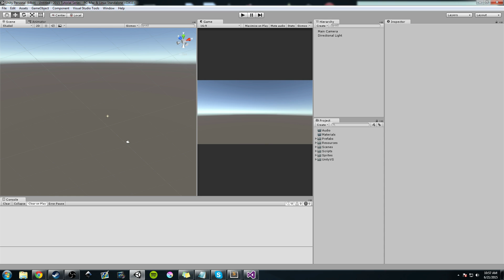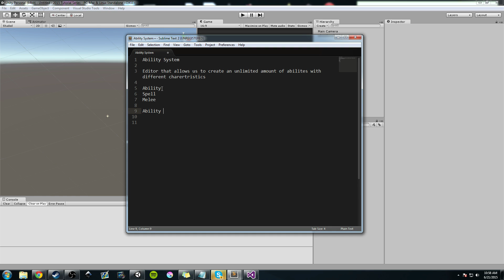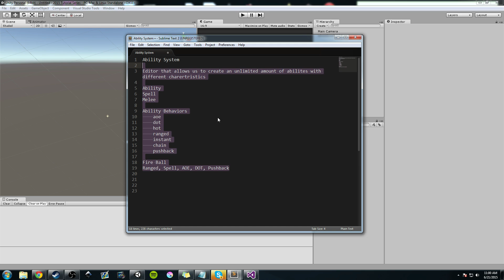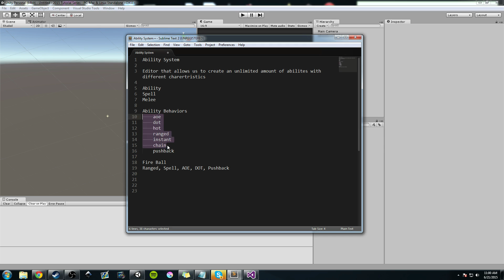Make An RPG Episode : Ability System Introduction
I talk about the ability system and what the next several videos will be about!

Let us learn, create, and complete fun and interesting games!

Join the HardlyBriefDan Community!

I am using Unity and coding in C#. Please leave any comments or questions, I will do my best to answer them.

Cheers!